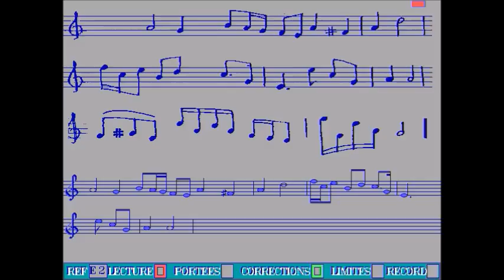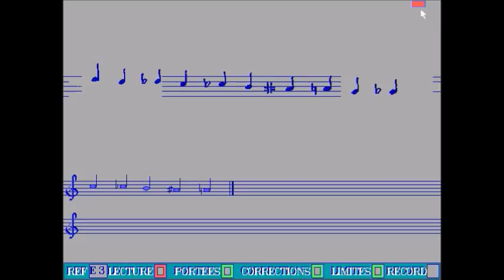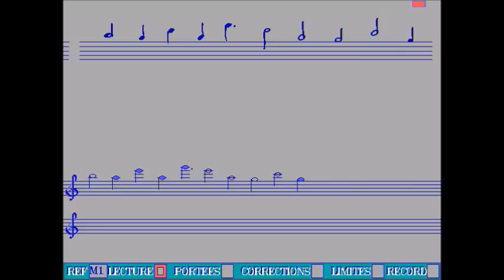Scan XC 1993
Scan_XC : mes recherches des années 90  et mon développement logiciel pour un outil de  lecture optique de partition musicale manuscrite. Travail qui a fait l'objet d'une très courte publication dans un numéro d' INFOPC du moment. Aucun éditeur de musique , ni constructeur de scanner n'a compris à l'époque l'intérêt de cette chose. Le principe tout simple est d'écrire les notes sur un transparent posé sur du papier à musique ;  utilisation d'un petit scanner à main, puis  Scan-XC   (mes algorithmes en quelques milliers de lignes de code )  fait le reste.
Quand le progrès rattrape le passé , on finit par toujours y arriver.